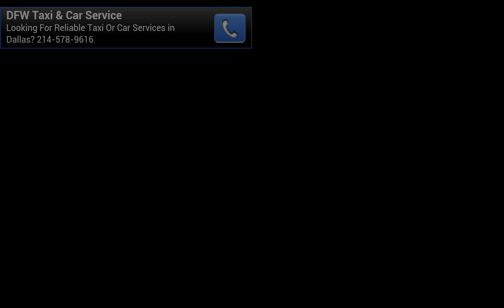Park Master Gameplay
Park Master is a game where you complete levels of parking a car! Can't find the link to it in the Play Store. :/